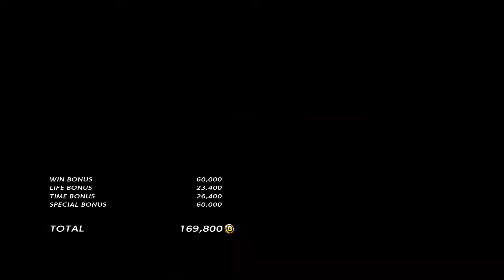TEKKEN 7 kazuya ranking match.15 [2017.8.18]